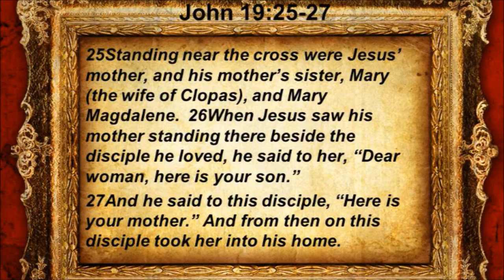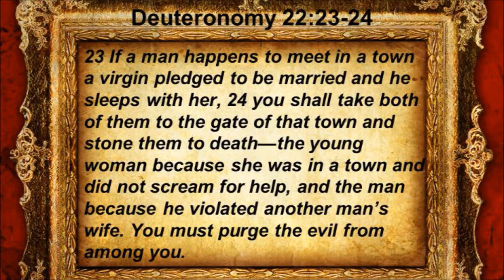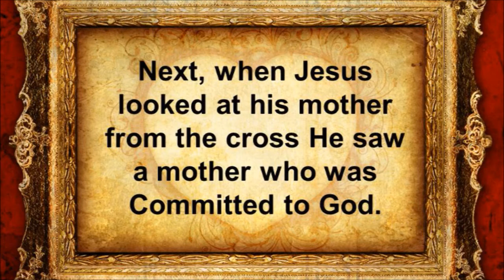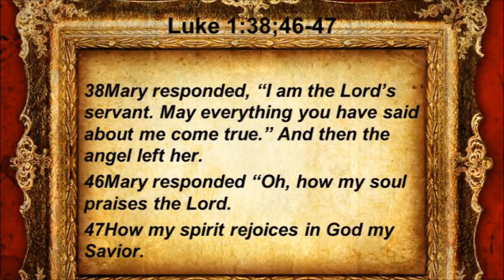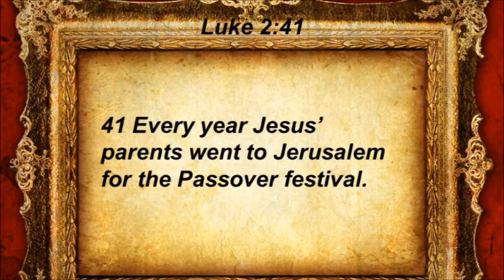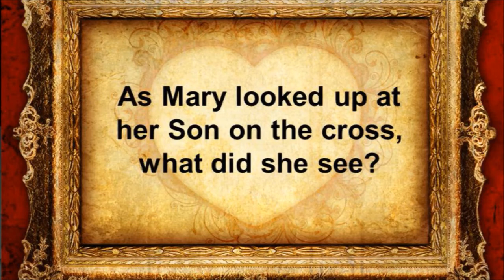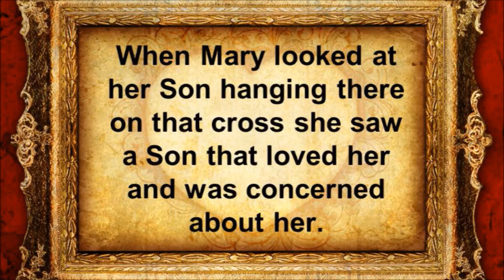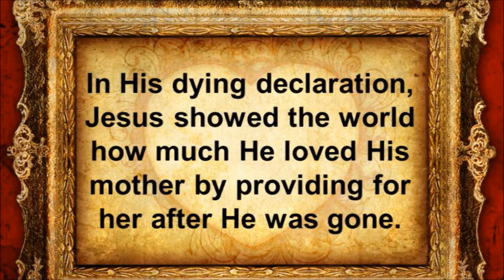A View Of Motherhood From The Cross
A View Of Motherhood From The Cross-Mother's Day message 2013 by Ptr. Jay Aguilar on May 12, 2013.